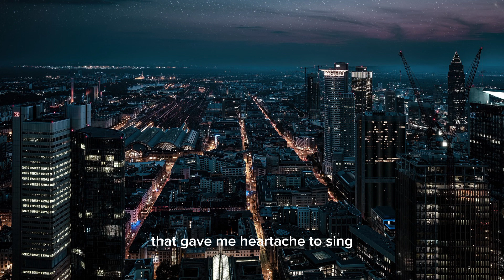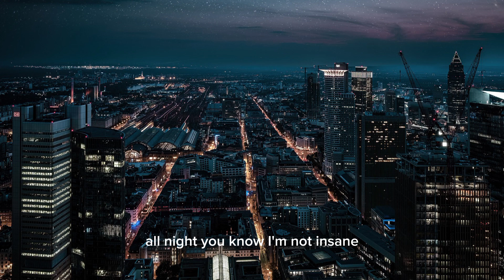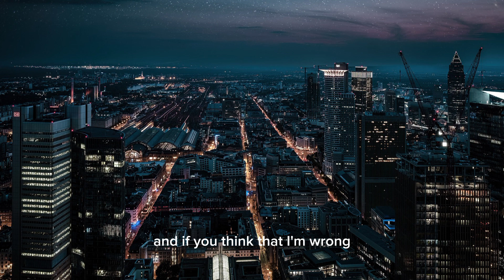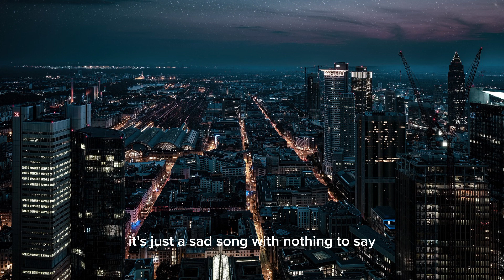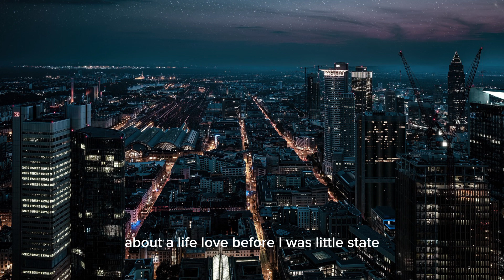Disenchanted - My Chemical Romance | lyrics video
My Chemical Romance - disenchanted

lyrics :

Well I was there on the day
They sold the cause for the queen
And when the lights all went out
We watched our lives on the screen
I hate the ending myself
But it started with an alright scene

It was the roar of the crowd
That gave me heartache to sing
It was a lie when they smiled
And said, you won't feel a thing
And as we ran from the cops
We laughed so hard it would sting

If I'm so wrong (so wrong, so wrong)
How can you listen all night long? (night long, night long)
Now will it matter after I'm gone?
Because you never learn a goddamn thing

You're just a sad song with nothing to say
About a life long wait for a hospital stay
And if you think that I'm wrong
This never meant nothing to ya

I spent my high school career
Spit on and shoved to agree
So I could watch all my heroes
Sell a car on TV
Bring out the old guillotine
We'll show 'em what we all mean

Now will it matter long after I'm gone?

So go, go away, just go, run away
But where did you run to, and where did you hide?
Go find another way, price you pay

Whoa, whoa, whoa, whoa, whoa, whoa

At all, at all, at all, at all